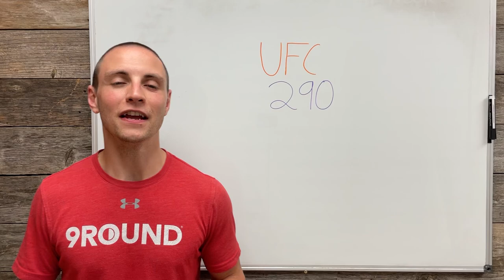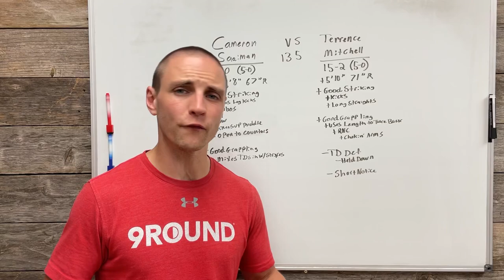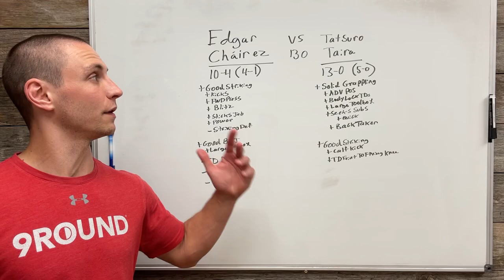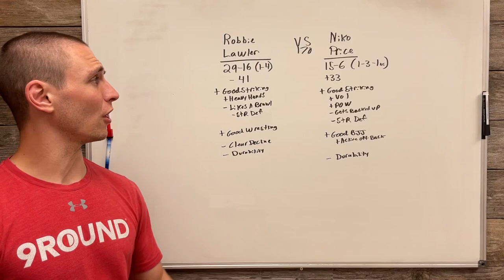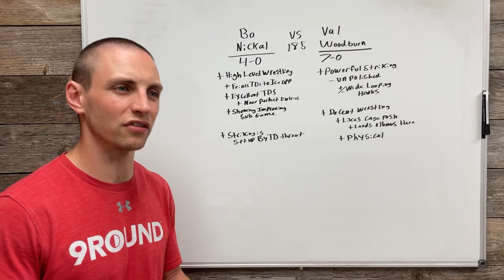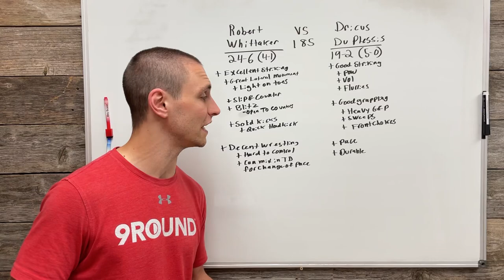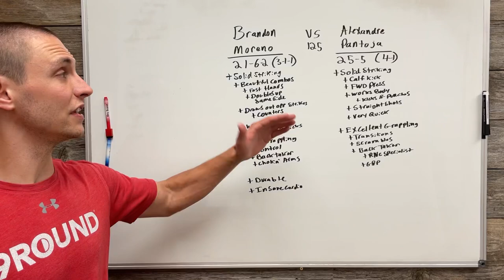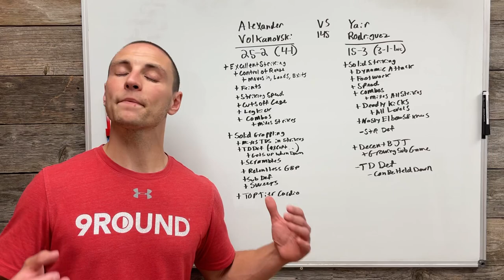UFC 290 Full Card Breakdown, Analysis, And Predictions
UFC 290 Full Card Preview, Prediction, & Breakdown.

0:00 Welcome
1:17 Kirk vs Ribovics
3:14 Ross vs Aguilar
6:20 Saaiman vs Mitchell
9:18 Petrino vs Prachnio
11:55 Chairez vs Taira
14:09 Crute vs Menifield
17:07 Jauregui vs Gomes
19:40 Della Maddalena vs Harrell
21:08 Lawler vs Price
23:35 Nickal vs Woodburn
27:44 Hooker vs Turner
32:35 Whittaker vs Du Plessis
37:55 Moreno vs Panjoja
42:23 Volkanovski vs Rodriguez